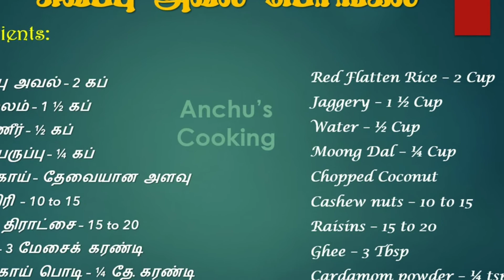சிவப்பு அவல் சர்க்கரைப் பொங்கல் | Red Flattened Rice Sweet Pongal